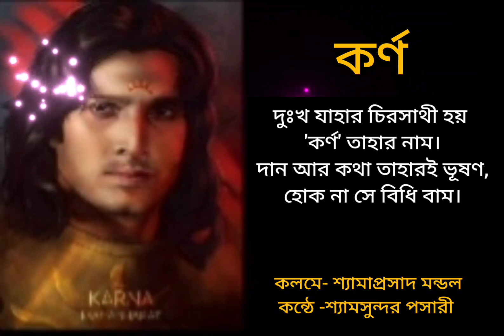কর্ণ || কলমে- শ্যামাপ্রসাদ মন্ডল || কন্ঠে- শ্যামসুন্দর পসারী || Karna || # Shyamsundar Pasari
কবিতা - কর্ণ
কবি - শ্যামাপ্রসাদ মন্ডল
কন্ঠে -শ্যামসুন্দর পসারী
অবহ - সৌজন্যে গুগল